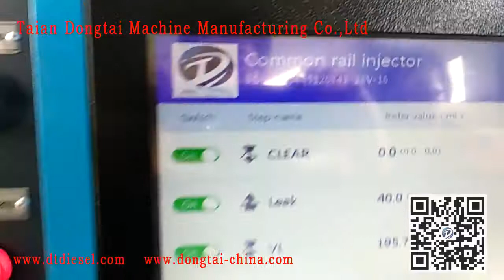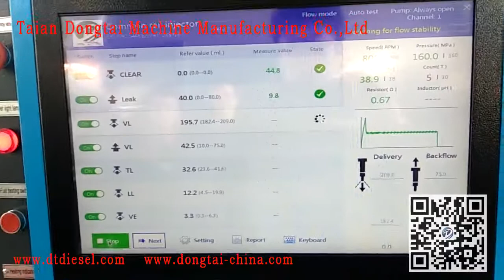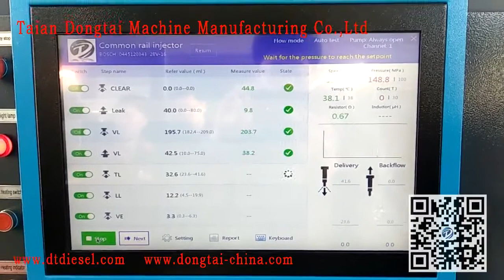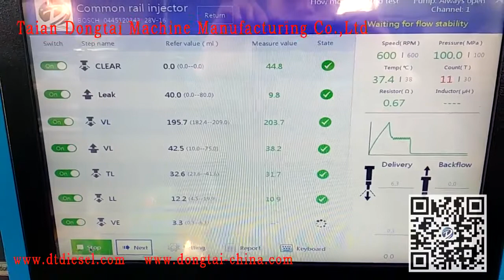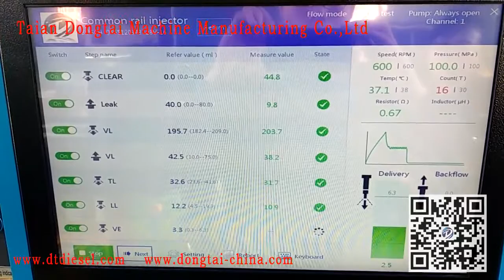common rail test bench CR 318S CR318 A testing Bosch injector with QR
Ying Zhang(MANAGER)
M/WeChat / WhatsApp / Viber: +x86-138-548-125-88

              dtchina @hotmail.com